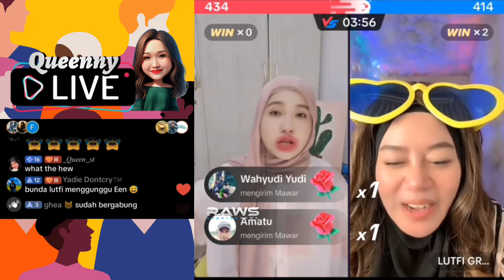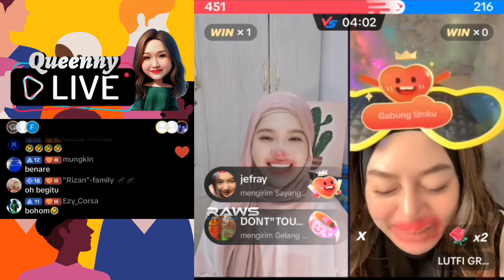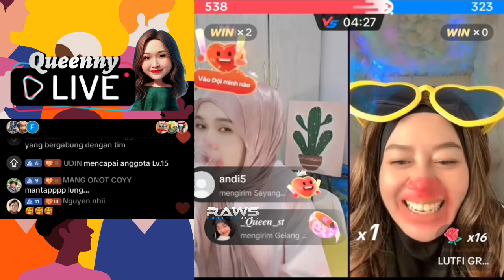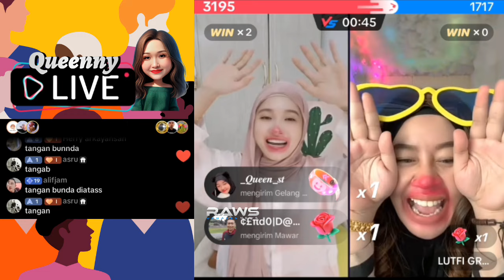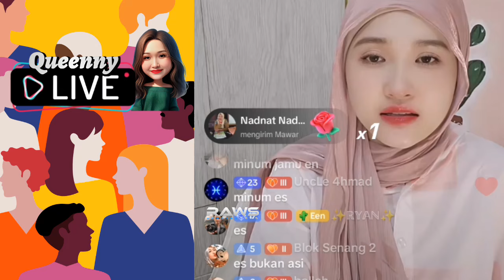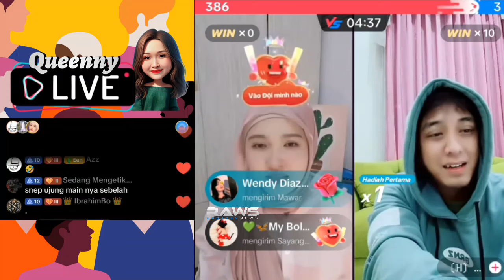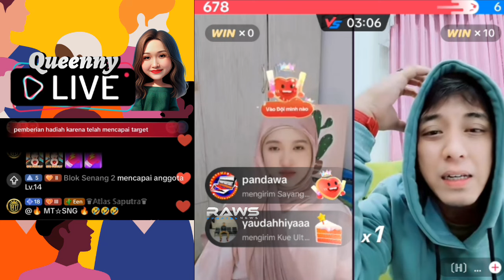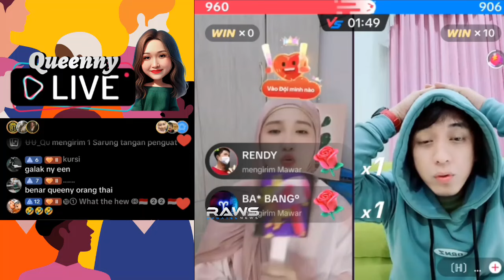FULL LIVE❗Queenny Vietnam Ternyata Hapal Lagu - Lagu Minang